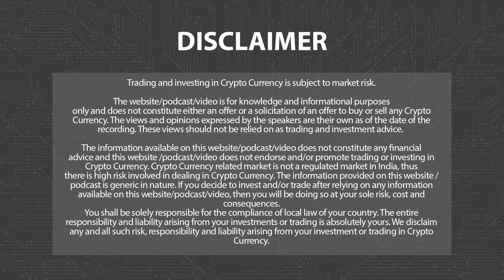Bitcoin Trades Above $64K, Ether Stays Below $3200 | Morning News English 6th May 2024 | 3.0 TV